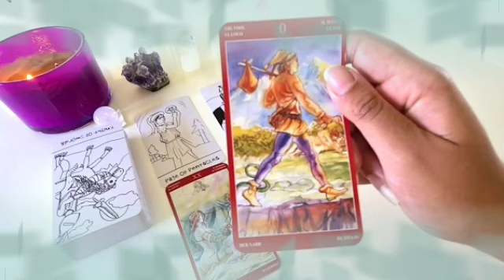تاروت برج السرطان من 18 إلى 28 مارس 2022 // بيأكل أصابعه من الندم الآن😔مجرد ما أكتشف هذا السر👌